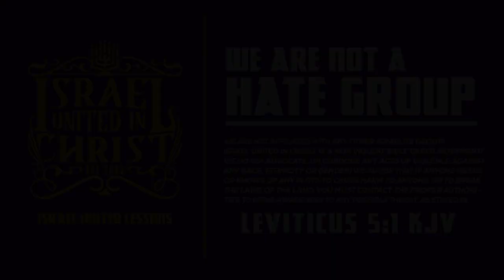IUIC | FUNK THEM FOOD STAMPS!